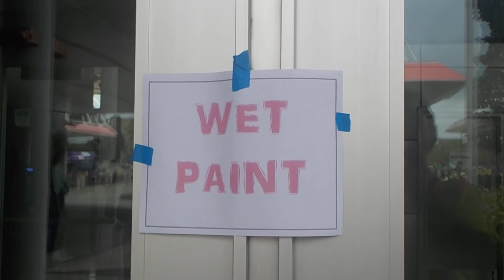Wet Paint #3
Wacky Entertainment.
Somebody was painting something inside the other doors at the Transit Center.